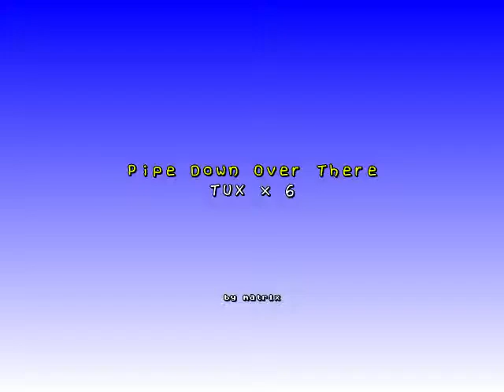SuperTux 0.1.3 Pipe Down Over There